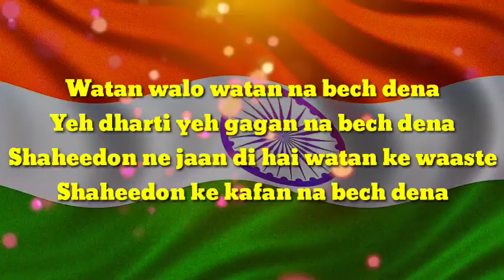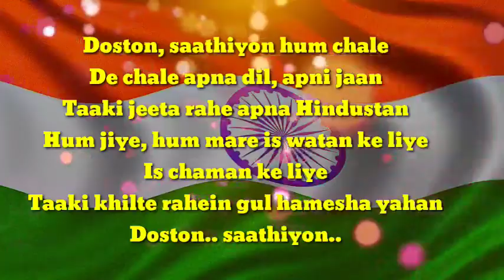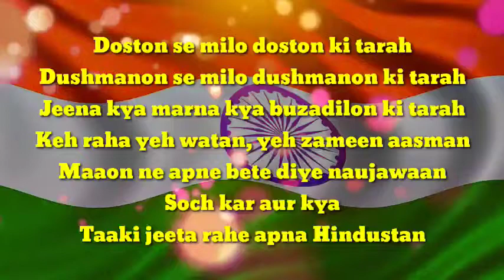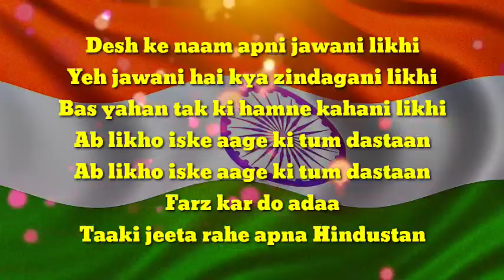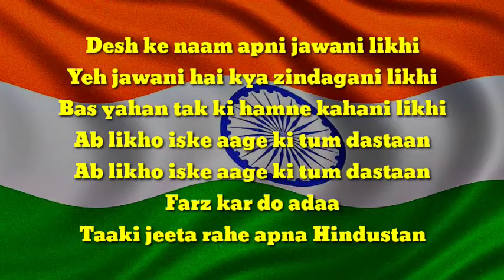WATAN WALO WATAN NA BECH DENA LYRICS - Indian (Taaki Jeeta Rahe Apna Hindustan)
Watan Walo Watan Na Bech Dena Lyrics of Indian (2001): This is a lovely song from Indian starring Sunny Deol, Raj Babbar, Shilpa Shetty and Danny Denzongpa. It is sung by Roop Kumar Rathod and composed by Anand Raj Anand

Watan walo watan na bech dena
Yeh dharti yeh gagan na bech dena
Shaheedon ne jaan di hai watan ke waaste
Shaheedon ke kafan na bech dena

Doston, saathiyon hum chale
De chale apna dil, apni jaan
Taaki jeeta rahe apna Hindustan
Hum jiye, hum mare is watan ke liye
Is chaman ke liye
Taaki khilte rahein gul hamesha yahan
Doston.. saathiyon..

Doston se milo doston ki tarah
Dushmanon se milo dushmanon ki tarah
Jeena kya marna kya buzadilon ki tarah
Keh raha yeh watan, yeh zameen aasman
Maaon ne apne bete diye naujawaan
Soch kar aur kya

Maatri bhoomi ka dil tu nahin todna
Desh ke dushmanon ko nahin chhodna
Marna jeena tujhe is watan ke liye
Farz apna nibha de aman ke liye
Naaz tujh pe kare yeh zameen aasman
Dete hain yeh dua

Desh ke naam apni jawani likhi
Yeh jawani hai kya zindagani likhi
Bas yahan tak ki hamne kahani likhi
Ab likho iske aage ki tum dastaan